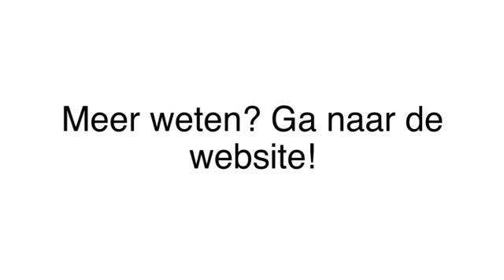Munten Amsterdam Bulterman Filatelie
Bulterman Filatelie gevestigd in Amsterdam is een uitstekende keuze wanneer u op zoek bent naar "munten" of "euromunten". Voor meer informatie, bel 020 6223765, kom langs op, Nieuwezijds Voorburgwal 302, 1012RT Amsterdam of bezoek bovenstaande website.